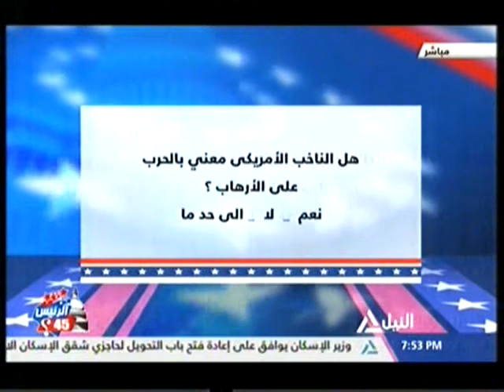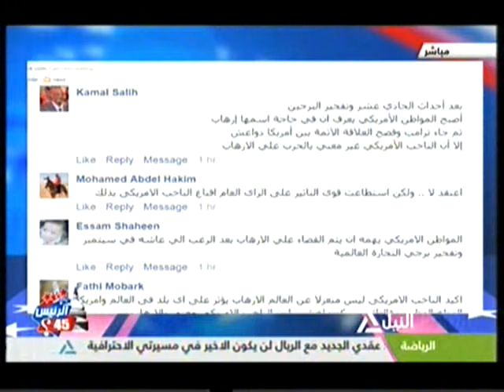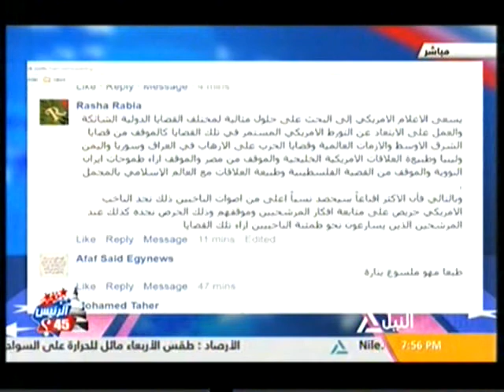تغطية خاصة للنيل للاخبار لمتابعة الأنتخابات الأمريكية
موقف ترامب وكلينتون مع العلاقات مع روسيا والصين